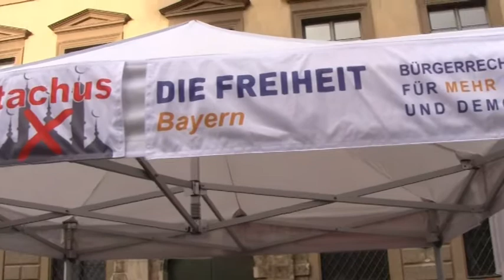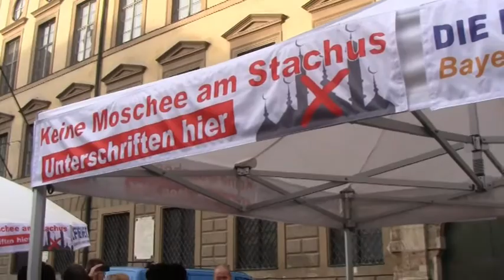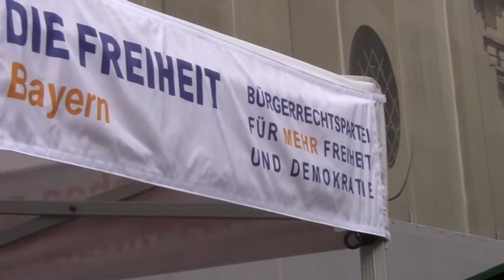Kundgebung der FREIHEIT in München am 10.11.2012